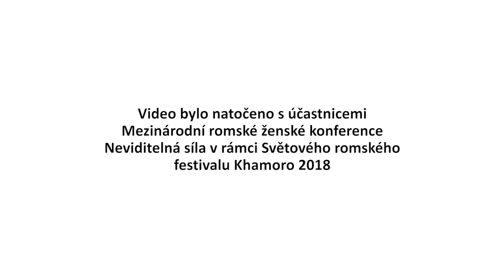Neviditeľná sila je v nás, vo všetkých ženách na svete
Neviditeľná sila je v nás, vo všetkých ženách na svete. Hovorí Olga Fečová z Česka. Je jednou z rómskych žien z niekoľkých krajín Európy, ktorých sme sa pred časom spýtali na ich príbeh aj osobný pohľad na postavenie rómskych žien.